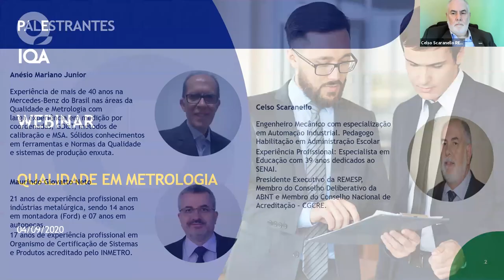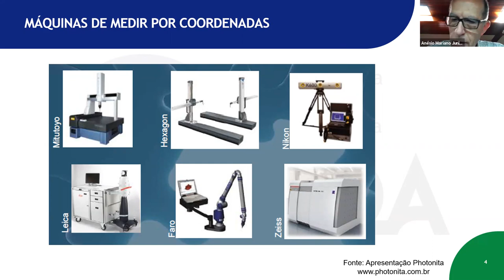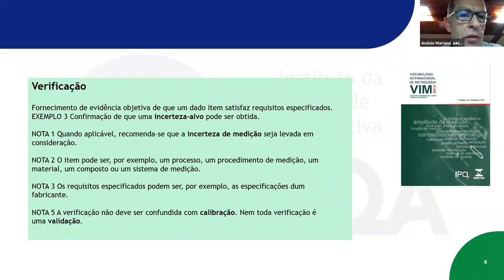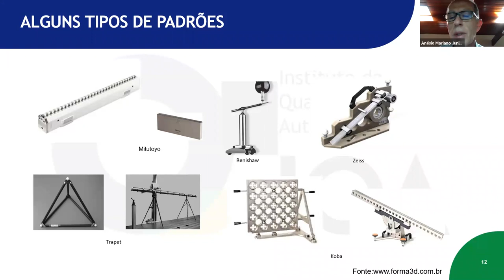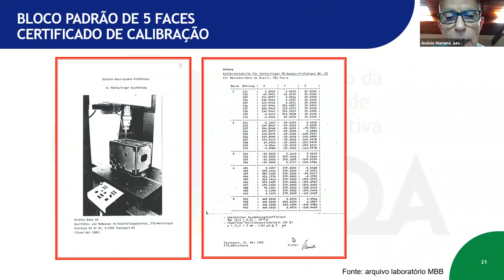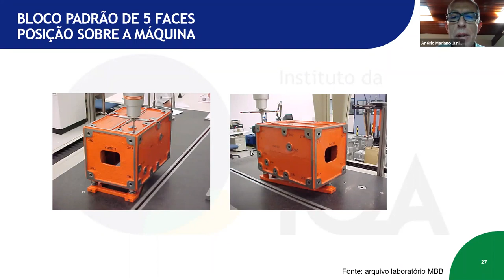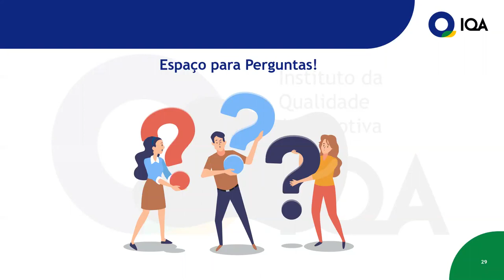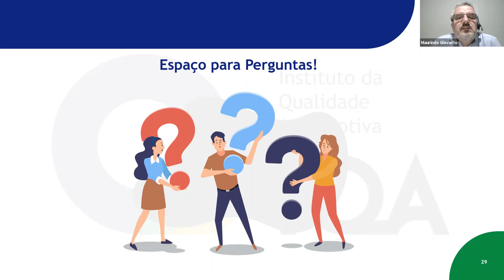Webinar Qualidade em Metrologia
Webinar IQA Qualidade em Metrologia
04/09/2020 | Palestrantes: Maurindo Giovatto (IQA), Anésio Mariano Junior (IQA) e Prof. Celso Scaranello (REMESP)